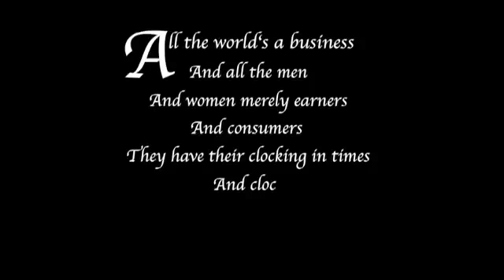The Seven Ages Of Debt (2012)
John Fryer and Sheila Jackson's animated tale updates Shakespeare's Seven Ages Of Man speech for the modern financial climate. A searing piece of satire.